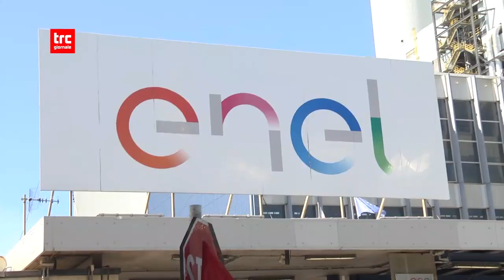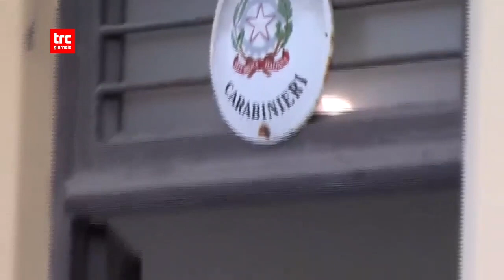Telegiornale della sera 18 novembre 2022